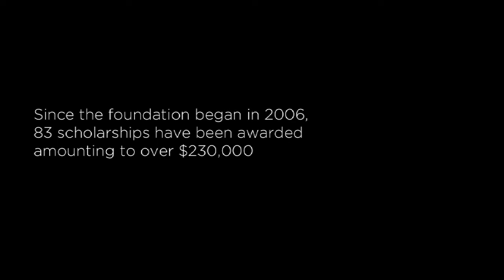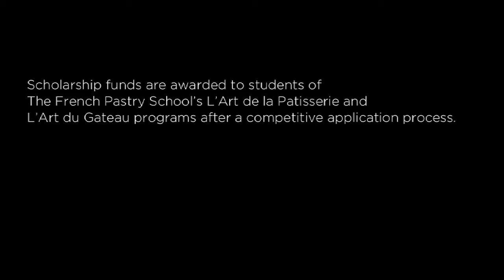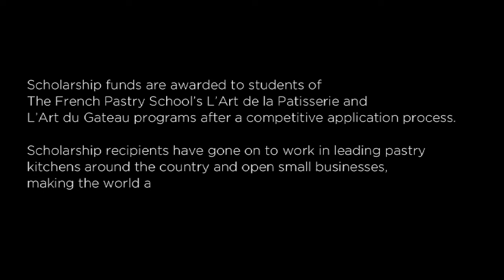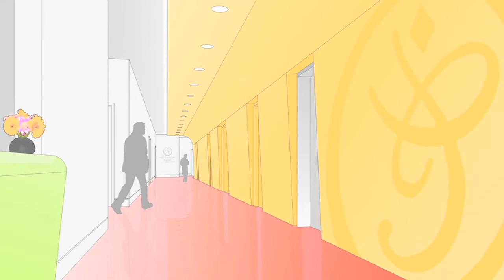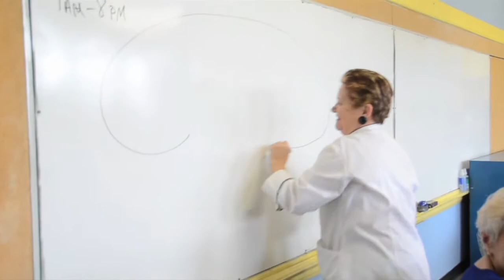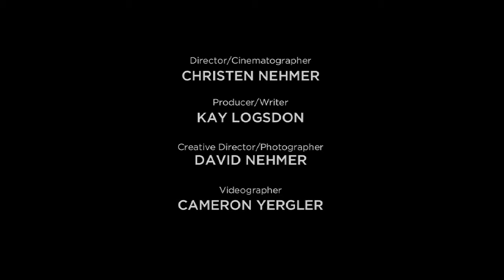Part 1 - Behind the Dream: The For the Love of Chocolate Story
The Food Channel is introducing Part I of our latest original documentary: Behind the Dream. It's based on a partnership between the Jelly Belly Candy Company and The French Pastry School at Kennedy-King College of City Colleges of Chicago as part of the For the Love of Chocolate Foundation event, which took place on February 25, 2012.